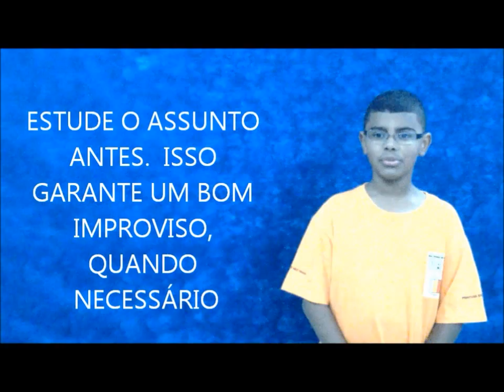Dicas de Cobertura Jornalística - DREFO5 - Sebastião Nogueira de Lima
Alunos do Conexão teen elaboram dicas de cobertura